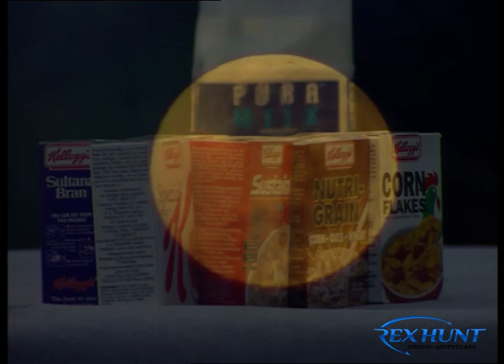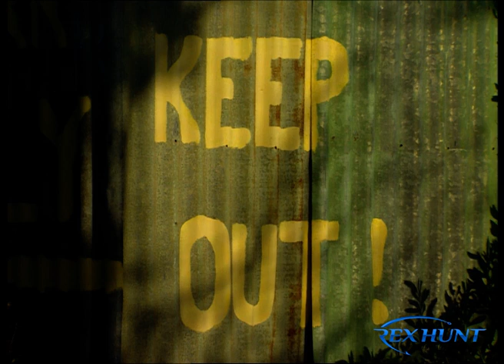Rex Hunt Fishing Adventures | Series 7 Episode 25 Great Australian Bight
Epic fishing road trip with Steve and Bushy across Australia's famous Great Australian Bight - Part 1
As well as some amazing fishing the boys do some dune surfing, along the longest continuous cliff coast line in the Southern Hemisphere.